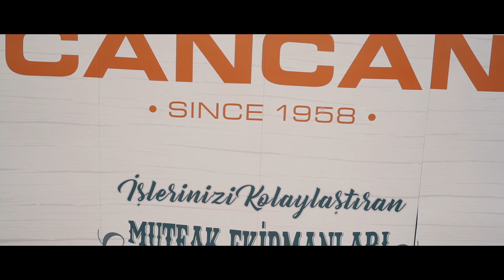CANCAN 5. GELENEKSEL AİLE GÜNÜ ETKİNLİĞİ